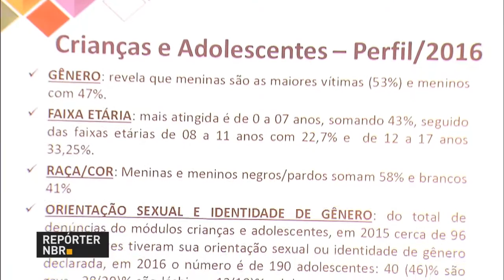Moreira Franco continua como ministro-chefe da Secretaria-Geral de Governo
REPÓRTER NBR 20H - 14.02.17: Moreira Franco continuará à frente da Secretaria-Geral de Governo. Presidente Michel Temer disse que, caso o ministro seja denunciado em caso de corrupção da Operação Lava Jato, ele será afastado provisoriamente do governo. E mais: comissão especial da Câmara dos Deputados apresentou agenda das discussões sobre reforma da previdência social. Confira também: Ministério do Turismo lança campanha contra a exploração e abuso de crianças e adolescentes no carnaval.